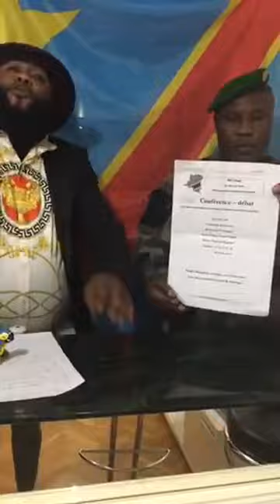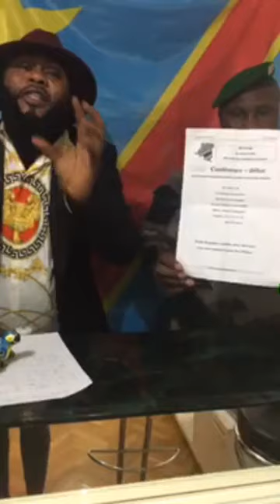Urgent CELEZINO et BabinMASOMBO tres en colere concert eza te na poto